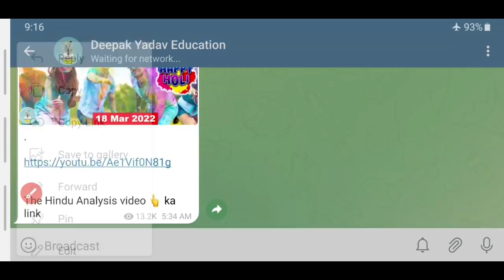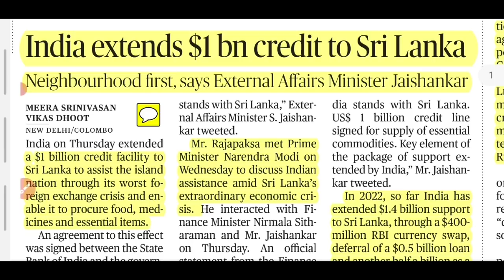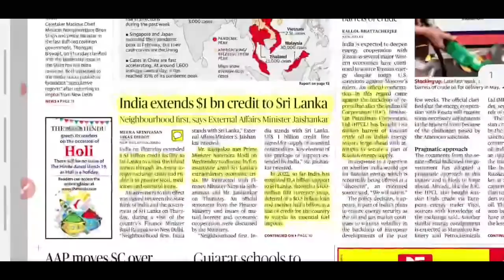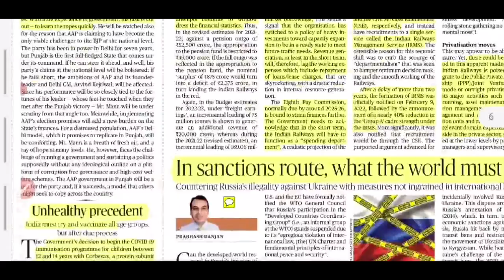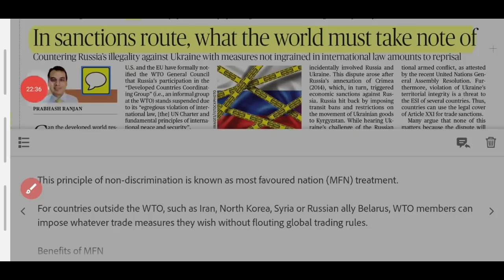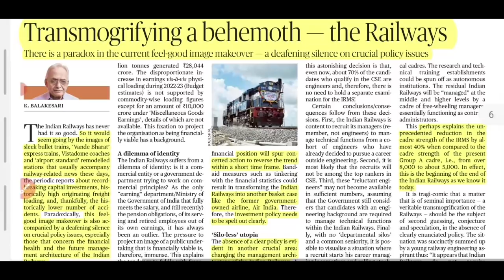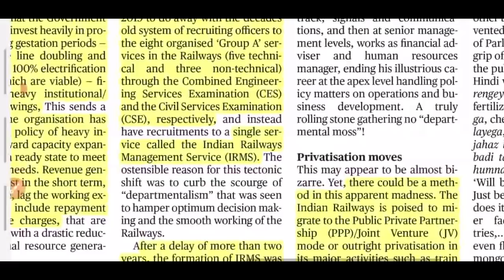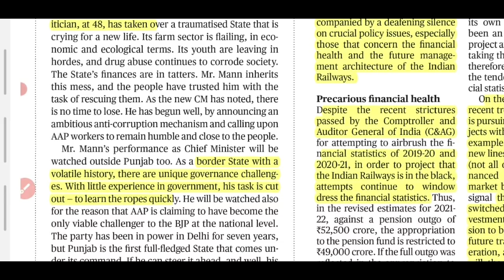19 March 2022 | The Hindu Newspaper analysis | Current Affairs 2022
Important Notice :-

The Hindu)

The Hindu

About The Hindu 👇

Publisher-N. Ravi
Language- English
Headquarters- Chennai, Tamil Nadu, India
CountryIndia
Circulation1,415,792 Daily(as of December 2019)
ISSN0971-751X
OCLC number13119119